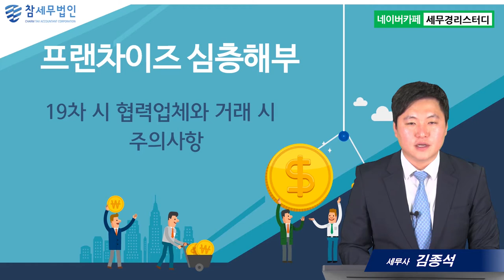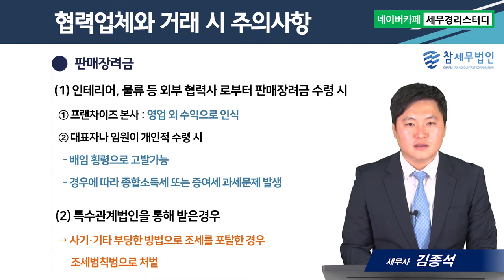#19 협력업체와 거래 시 발생하는 세무 및 기타 주의사항 - 김종석세무사의 5분특강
1,600개 세무실무영상 탑재 : 네이버카페[세무경리스터디]에 탑재되고 있습니다.

협력업체와 거래 시 발생하는 세무 및 기타 주의사항
      1) 판매장려금의 수령과 대표자나 특수관계인이 대표로 있는 제3의 법인을 통해
        받은 경우
      2) 특수관계법인을 협력업체로 선정한 경우
      3) 프랜차이즈 협력업체 선정과 관련된 부당한 사례